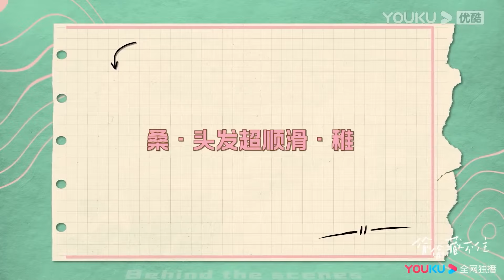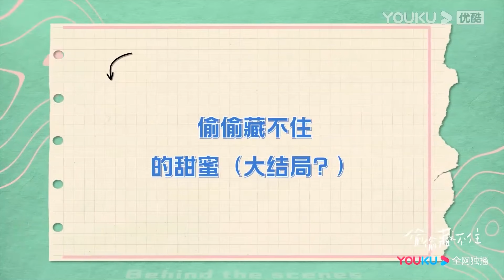心機女詆毀段嘉許想要逼迫桑稚分手，不料桑稚反而心疼段嘉許，更加堅定要和他在一起！【偷偷藏不住 Hidden Love】